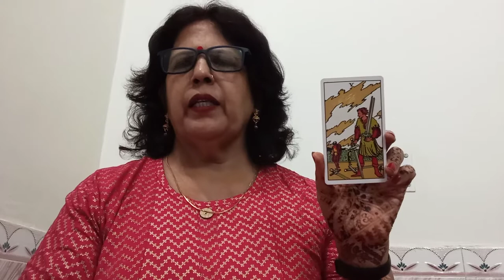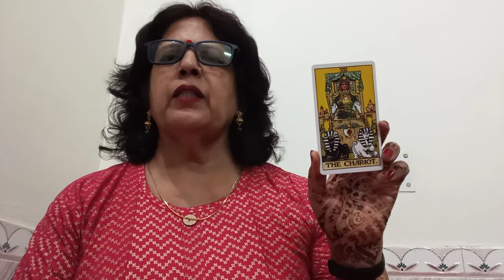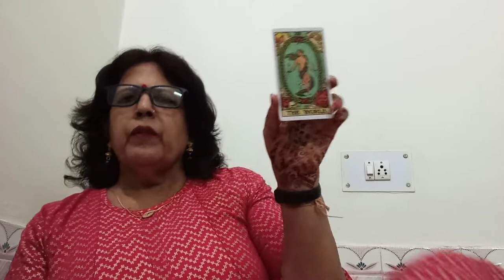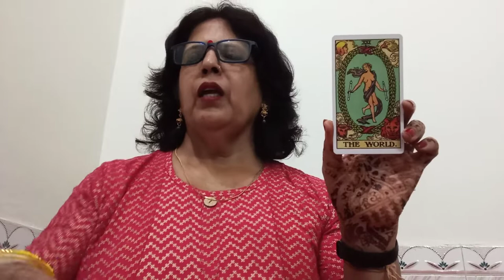AQUARIUS (KUMBH)♒ (19 -25 OCTOBER) ,LOVE AND RELATIONSHIP